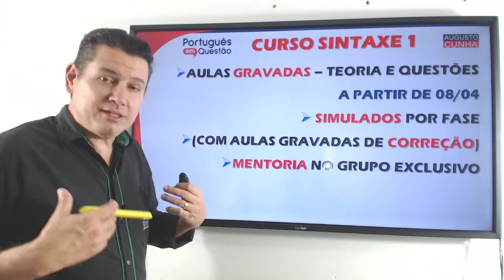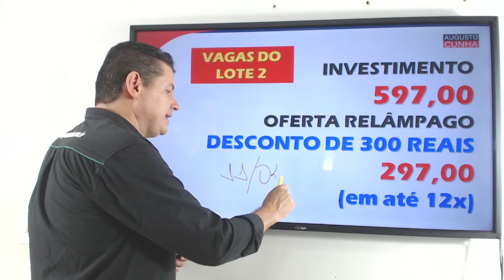CURSO SINTAXE 1 APRESENTAÇÃO DO CURSO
Augusto Cunha.
Desde 1991, já há 31 anos tem ajudado milhares de alunos a alcançar sucesso nos concursos públicos.
Criador do método Português Em Questão, exclusiva técnica de resolução de questões focada no que vai cair na prova, fruto de muita bagagem, análise e expertise.
Comprovadamente, faz o aluno compreender os conteúdos, os tecnicismos e nomenclaturas dos vários compartimentos linguísticos, entender os enunciados das questões, enxergar as armadilhas da banca, acertar as questões ao ponto de gabaritar as provas de português!

português para concursos
concurseiro
concurseira
concursos públicos
gramática
interpretação de texto
morfologia
acentuação gráfica
ortografia
fonologia
semântica
análise sintática
verbos
crase
regência verbal
regência nominal
fgv
fcc
cespe / cebraspe
cesgranrio
aocp
ibfc
fapec
fapems